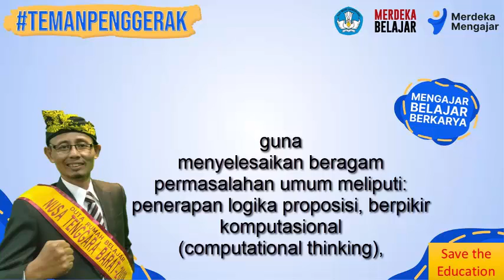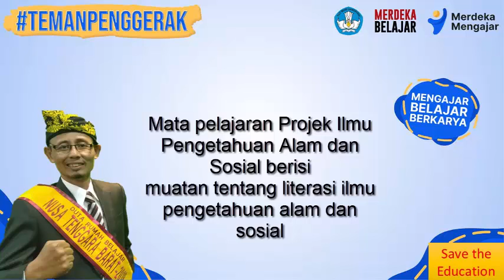Apa yang dipelajari pada maple informatika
Apa yang dipelajari di mata pelajaran informatika?
Mata pelajaran Informatika berisi berbagai kompetensi untuk
menunjang keterampilan berpikir kritis dan sistematis guna
menyelesaikan beragam permasalahan umum meliputi:
penerapan logika proposisi, berpikir komputasional
(computational thinking), penerapan teknologi informasi dan
komunikasi, penggunaan sistem komputasi, penggunaan jaringan
komputer dan internet, penerapan keamanan data dan informasi,
analisis data, penerapan algoritma pemrograman, memahami
dampak sosial informatika, dan penerapan teknologi digitalisasi
industri